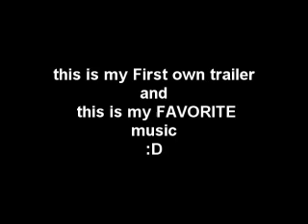NAVID Power Move Trailer